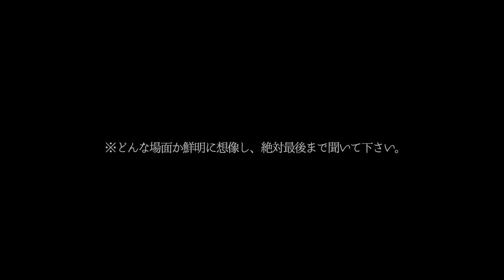お前のアワビ…食べて良い？【非R18】(※途中で再生止めるべからず)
"○○のアワビ、とろとろで美味そうやな。食べて良い？"
※69秒の本動画は、必ず最後まで再生して下さい。途中で再生を辞めると、本動画の意味に多くの憶測が出てしまうことになります。最後まで見た上で感想をコメント欄にご記入下さい。

 → 似たような動画が見つかるよ！